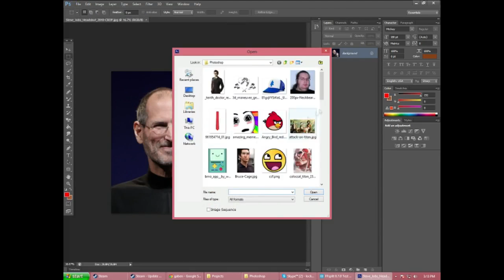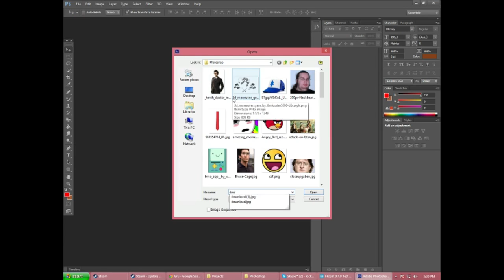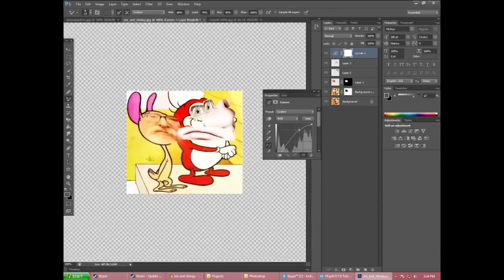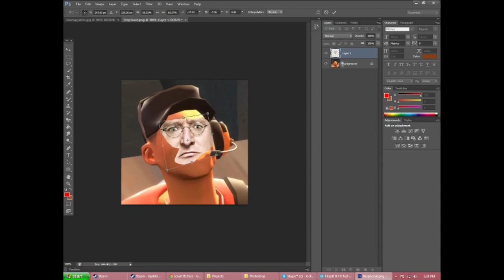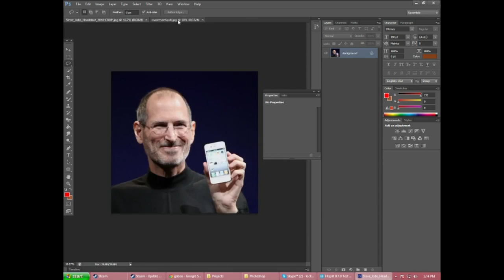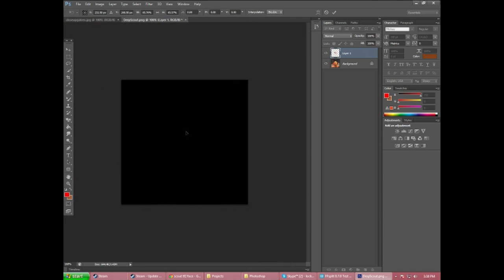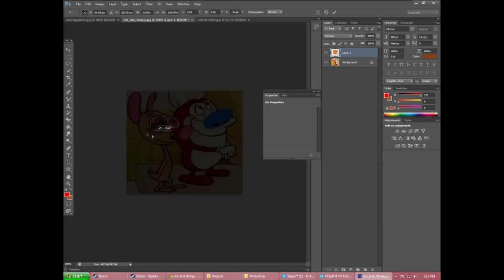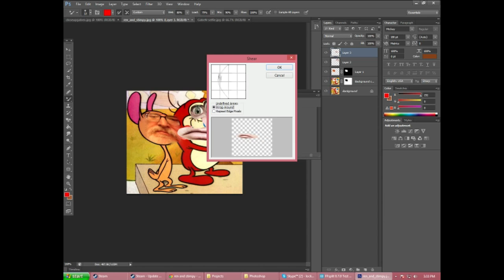Photoshop Fun Gaben's Wrath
Scrubsibe Wait uh Be cum e scrub siber toe die I love you.

gaben pls. R34p3rGames: DelusionHD: .

I got bored a little bit and decided to start messing around in Photoshop for a little, this came out of it. Sadly I recorded the wrong thing at the picture of Donald .

film zajebany z gaben.tv pozdrawiam.

GETSHREKTM8 Social Media Twitter Instagram: c_pru_pru Vine: C Pru Pru Steam: C Pru Pru Music Used .